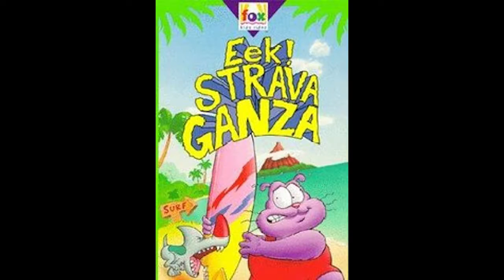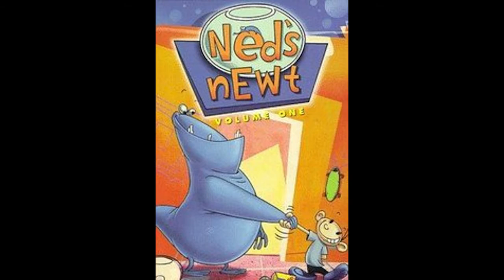The 100 Forgotten 80's 90's, & 2000's TV Shows Part 2 (11-20)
Finally got to do this. It took a while but enjoy.